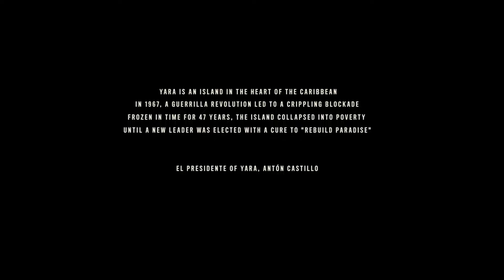พ่อโหดสอนลูก จากตัวร้าย Farcry6 (อย่าไปทำตามนะโว้ย)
คลิปนี้จะเป็นคลิปจากเกม Farcry6 นะครับ
ปล. อย่าลืมกดSubscribe ให้ด้วยนะ/ขอบคุณคร้าบบบบบบ
                                                           Fanart
ผมขอขอบคุณสำหรับ Fanart ทุกชิ้นเลยนะค๊าบบบ ผมเก็บเอามานั่งดูทุกวันเลย (555)
ยังรับFanartอยู่น้าาา อยากได้เยอะๆเลย ชอบดูมากครับ
ทั้งนีี้สามารถส่งมาให้ผมได้ที่
                          หรือ
                      ได้นะครับ

ขอขอบคุณล่วงหน้าเลยนะครับ :)
ผมรักทุกคนเลยนะค๊าบบบบ~ งุ้ยยยยยย~💖
ขอขอบพระคุณที่สนใจในตัวแมวน้ำคับ เมี๊ยววววว~